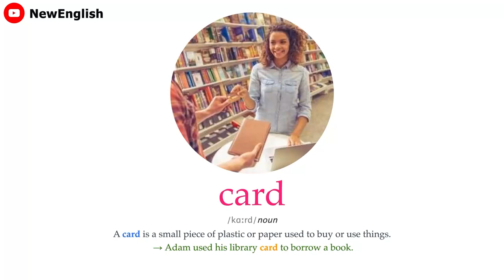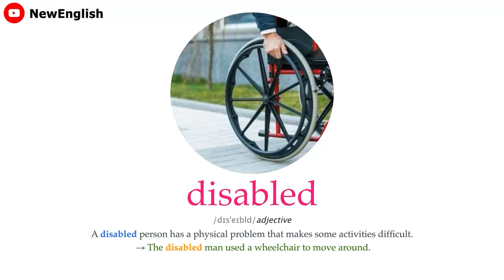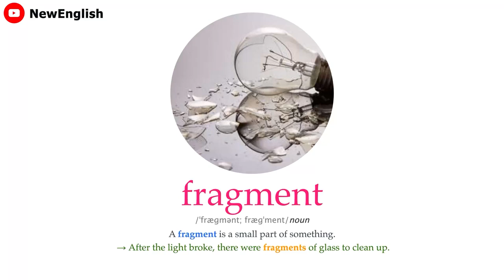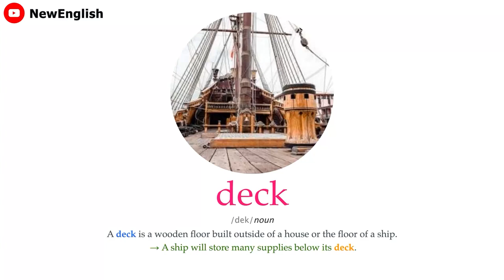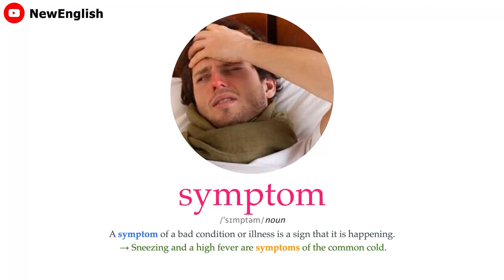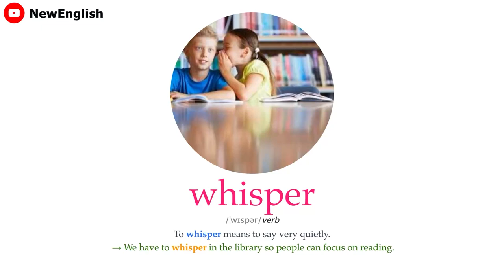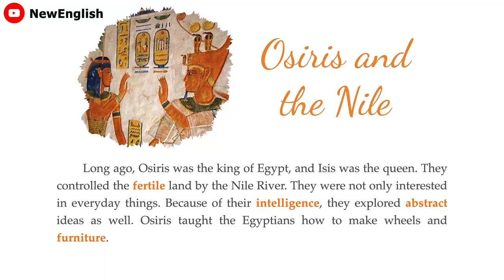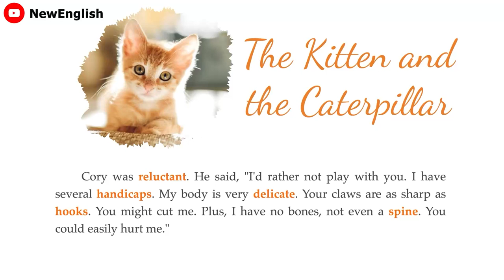Learn English through Story | Improve Your English Level 1 #8